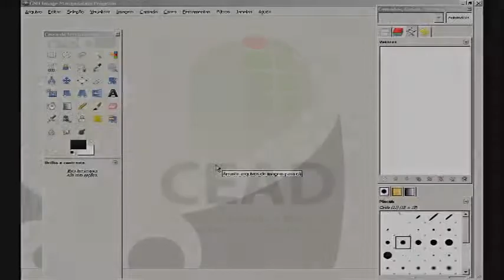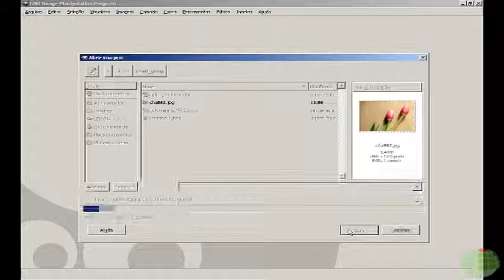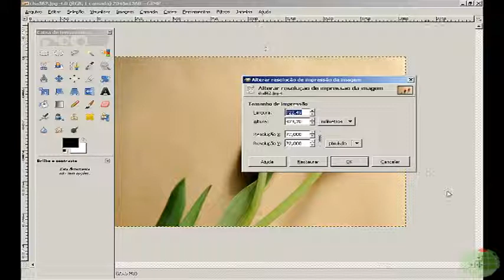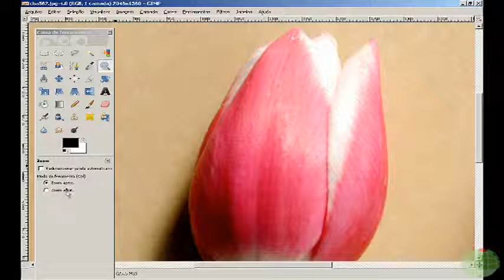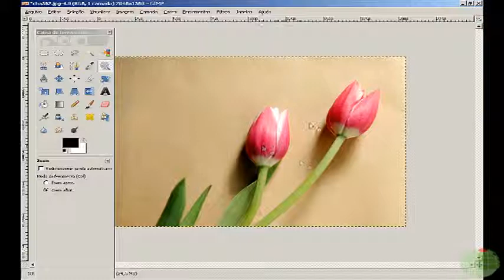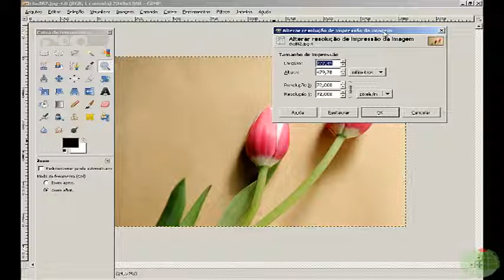Tutorial - GIMP aula 3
Curso: Licenciatura em Informática
Disciplina: Sistemas Multimídia
Professora: Aliana Pereira Simões